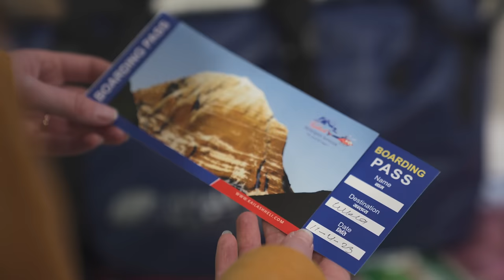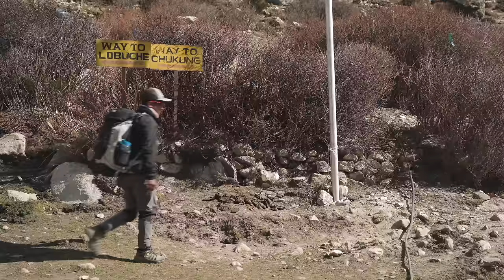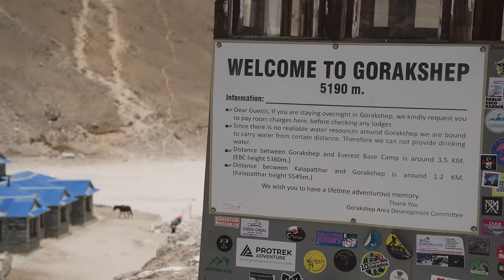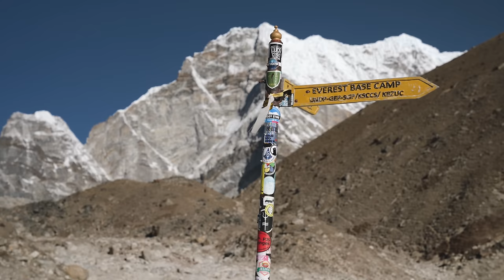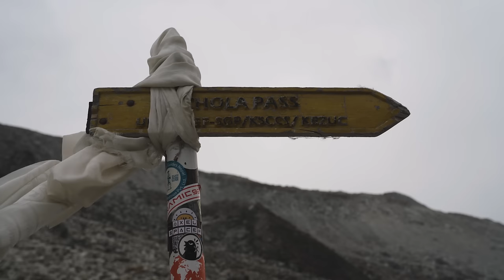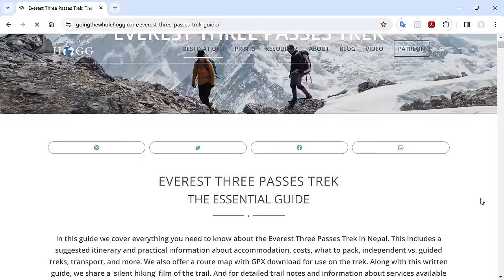Everest Three Passes Trek, Nepal (incl. EBC + Gokyo Lakes)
➤ EVEREST THREE PASSES TREK COMPLETE GUIDE

❓WANT HELP PLANNING YOUR PERFECT TREK?
❓DO YOU HAVE QUESTIONS ABOUT TREKKING IN NEPAL?

Subtitles are available in English and auto-translated into Nepali. You can auto-translate into many other languages too.

Along with our guide, Govinda Rai, and porter, Prakas Tamang, we trekked from Lukla to Everest Base Camp via Kongma La (5547 m), then from EBC to Gokyo Lakes via Cho La (5368 m), and finally from Gokyo back to Lukla via Renjo La (5388 m).

Our trek took 17 days Kathmandu to Kathmandu, although we had planned for up to 22 days. We were already well acclimatised from our Langtang Valley and Gosainkunda treks (which we completed just a few days before flying to Lukla) so we spent one less night at Namche Bazaar than most people would. We recommend doing this trek anti-clockwise, crossing Kongma La first, and be sure to acclimatise properly before crossing your first pass. Acclimatisation hikes from Dingboche (up Nangkartshung) and Chukhung (up Chukhung Ri) are great options.

For more info about this trek, a complete breakdown of the route, suggested itineraries, maps, and advice and tips for the trail, check out our detailed written guides over on the blog (linked above) and our video guide

If you enjoyed this film please do support us by giving us a LIKE, dropping us a COMMENT and hitting that SUBSCRIBE button for all our latest travel videos and guides!

➤ FILM CHAPTERS
00:00:00 Intro
00:01:09 Helicopter Kathmandu to Lukla
00:02:18 Day 1 Lukla (2857 m) to Monjo (2830 m)
00:03:58 Day 2 Monjo (2830 m) to Namche Bazaar (3425 m)
00:06:53 Day 3 Namche Bazaar (3425 m) to Pangboche (3950 m)
00:10:58 Day 4 Pangboche (3950 m) to Dingboche (4300 m)
00:12:48 Day 5 Nangkartshang Acclimatisation Hike (max 5039 m)
00:15:16 Day 6 Dingboche (4300 m) to Chukhung (4730 m)
00:16:48 Day 7 Chukhung Ri Acclimatisation Hike (max 5380 m)
00:20:07 Day 8 Chukhung (4730 m) to Lobuche (4920 m) via Kongma La (5514 m)
00:26:38  Day 9 Lobuche (4920 m) to Gorak Shep (5160 m) and Kala Patthar Hike (max 5611 m)
00:31:41 Day 10  Gorak Shep (5160 m) to Everest Base Camp (5280 m) to Dzonglha (4825 m)
00:36:48 Day 11 Dzonglha (4825 m) to Dragnag (4680 m) via Cho La (5368 m)
00:42:55 Day 12 Dragnag (4680 m) to Gokyo (4750 m)
00:46:43 Day 13 Gokyo Ri Hike (max 5340 m)
00:51:21 Day 14 Gokyo (4750 m) to Thame (3800 m) via Renjo La (5388 m)
00:55:36 Days 15 - 16 Thame (3800 m) to Monjo (2830 m) to Lukla (2857 m)
00:58:40 Day 17 Fly Lukla to Manthali then drive Manthali to Kathmandu (4 hours)
01:01:00 More Trek Info
01:01:55 Filming Behind The Scenes
01:06:37 Those Poor Snowcocks

Main Lens
Second Lens

Some of these links are affiliate links which means that if you purchase a product or service via these links, we may earn a small commission at no extra cost to you. We greatly appreciate your support! Our Everest Three Passes trek was hosted by Himalayan Masters. We did not receive any payment in exchange for creating our Everest Three Passes trek videos and written guides. All opinions and suggestions are our own.